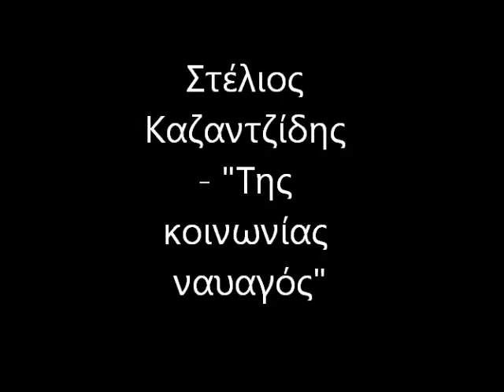Στέλιος Καζαντζίδης - Της κοινωνίας ναυαγός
Στέλιος Καζαντζίδης - Από το δίσκο "Καινούργιοι Κόσμοι" - 1977